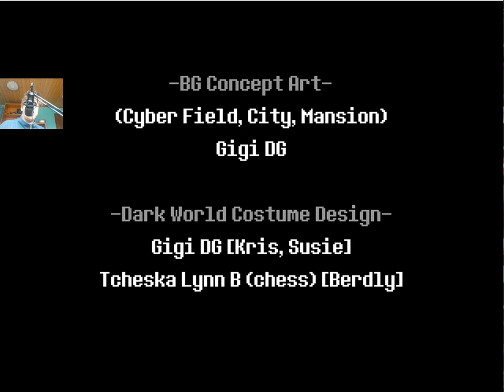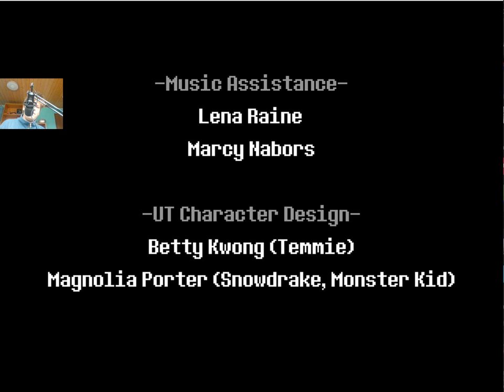Deltarunes verspätetes Ending!: Deltarune Chapter 2 #12,5 (Finale)